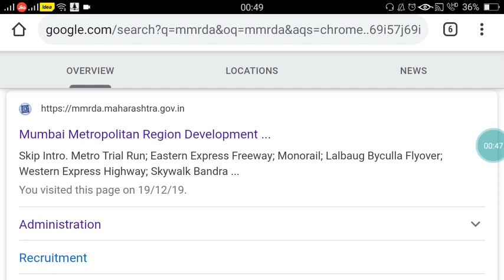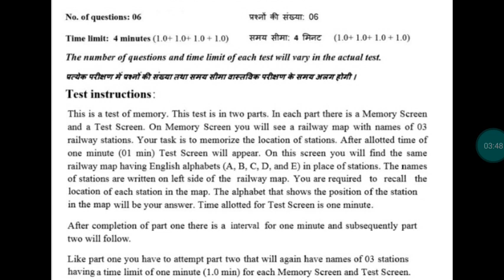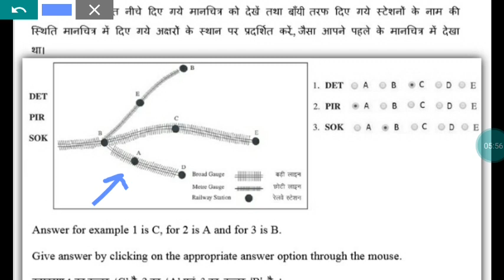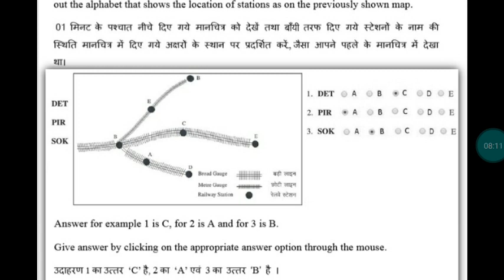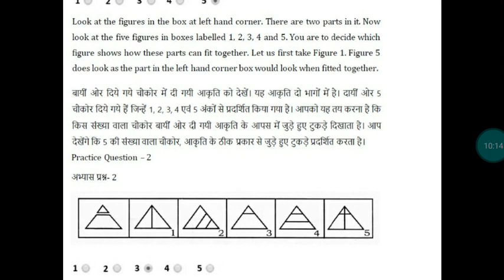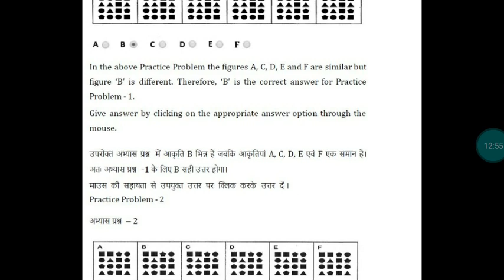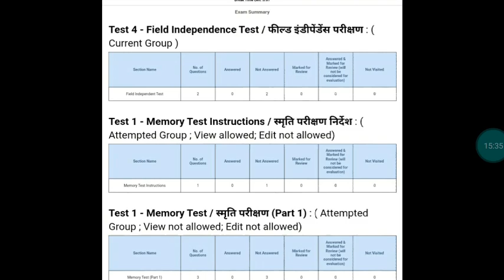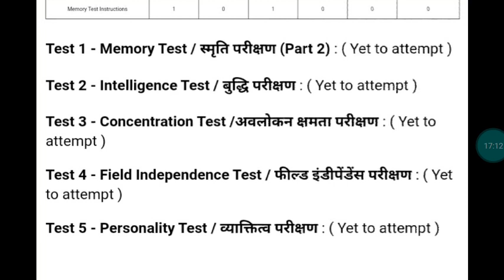Mumbai Metro Psychometric Mock Test